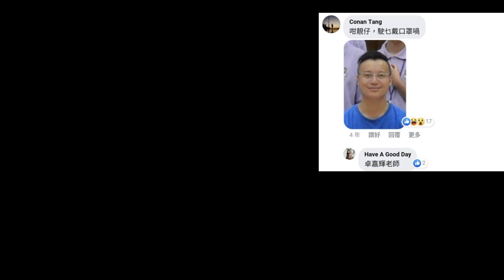垃圾教畜卓嘉輝|知情不報,落井下石|害死五歲女童被虐殺|井仔鬧爆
一段關於我嘅新聞
hello, 各位藍色陣營正常嘅香港人大家好。
我叫做港安思古井,大家可以叫我做井仔
我希望可以透過youtube 呢個平臺,去分享一下自己嘅意見

電話:93293263